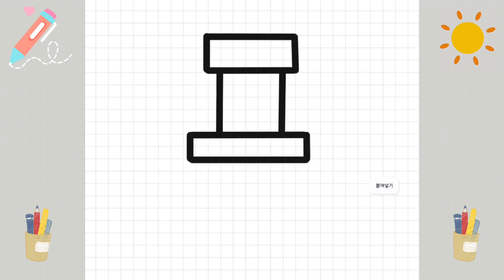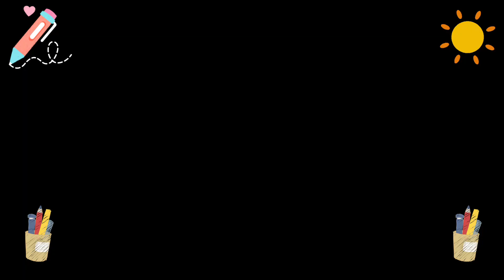CÁCH VẼ GHẾ ĐƠN GIẢN CHO BÉ TẬP VẼ - HOW TO DRAW A CHAIR FOR KID EASY STEP BY STEP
Cách vẽ ghế đơn giản cho bé tập vẽ bằng nét thẳng